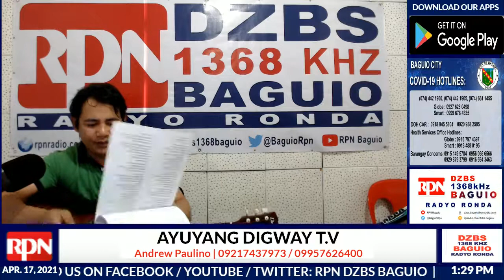AYUYANG DIGWAY T.V with Andrew Paulino | April 17,2021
Request & Dedication, Docomentaries, Local Films, Just For Laughs, Cover Songs, Concerts, & Talent, Guesting, MTV's and more.
Guest:
Saturday:12:00pm-2:00pm & 8:00pm-9:00pm
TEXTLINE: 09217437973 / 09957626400